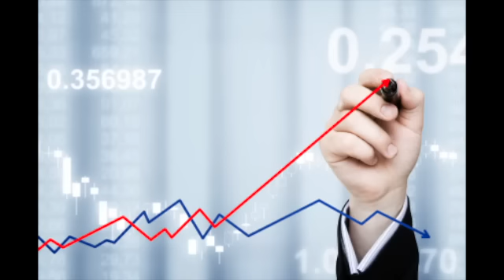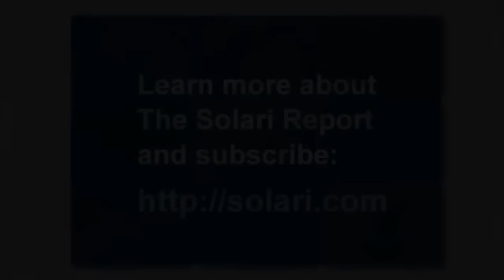Just a Taste - Trade Stocks for Popsicles (3.14.13)